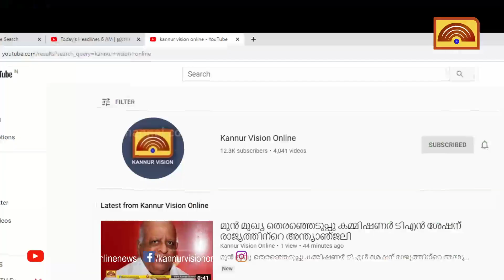തൊഴിലുറപ്പ് തൊഴിലാളിക്ക് കാട്ടുപന്നിയുടെ ആക്രമണത്തിൽ ഗുരുതര പരിക്ക്: